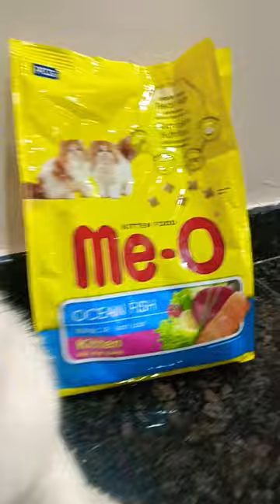meo cat food adult for my cat